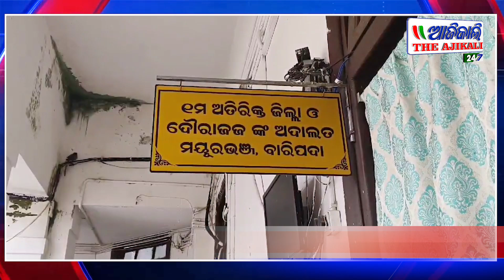ଜେଜେମାଙ୍କୁ ହତ୍ୟା କରିବା ଘଟଣା, ଆଜିବନ କାରାଦଣ୍ଡରେ ଦଣ୍ଡିତ ହେଲା ହତ୍ୟାକାରୀ ନାତି, ମୟୂରଭଞ୍ଜ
The grandson of the murderer was sentenced to life imprisonment in the case of killing an elderly mother due to a family dispute. Along with this, the Hon'ble Court has sentenced a fine of 50 thousand rupees and an additional 6 months imprisonment. The accused grandson is Laxman Tudu of Banoshkhunti village of Kuliana police station of Mayurbhanj district. According to the complaint, on November 19, 2021, at around 12:30 PM, Laxman killed his grandmother Mandandi Hembram by cutting off her head with a sickle and an ax. Accused Laxman's cousin Rupai Soren filed a written complaint at Kuliyana police station. The police registered his complaint and registered a case under case number 149/21 and arrested the accused Laxman and prosecuted him in court. Today, during the trial of this case, the honorable court has given its verdict based on all the witness evidence and investigation report. Additional PP Krishnachandra Das was handling the case.